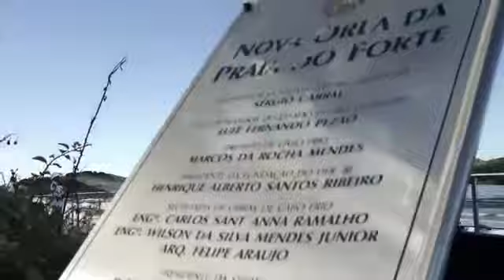Beach Side Cabo Frio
BEACH SIDE

Apartamentos 3 quartos (1 suíte) no melhor ponto de Cabo Frio.

A João Fortes vem com exclusivos apartamentos, que foram projetados pare receber bem a sua família.
Inspirado no ambiente de Miami, alegre e cativante, o Beach Side traz o lado bom da vida, localizado em Cabo Frio na Região do Lagos; uma cidade que desenvolve para receber você.

Uma das áreas de maior crescimento demográfico do estado do Rio de Janeiro, um cenário de destaque na região.

Sua localização dispensa comentários, supermercados, escolas, bancos, ótimos restaurantes e ainda um privilégio de morar a 100m da belíssima Praia do Forte.